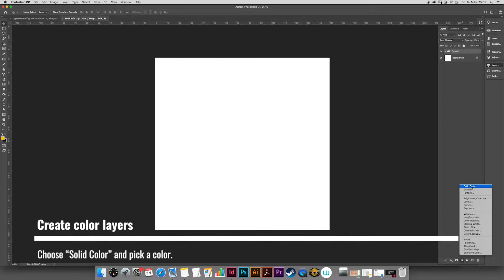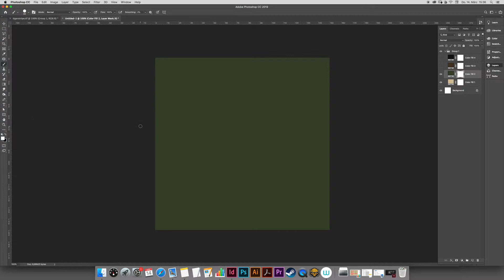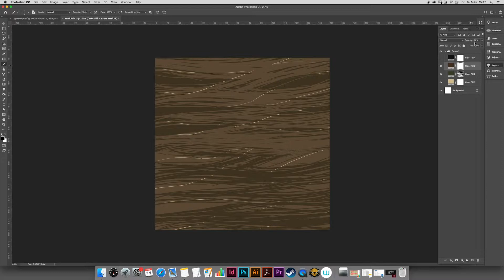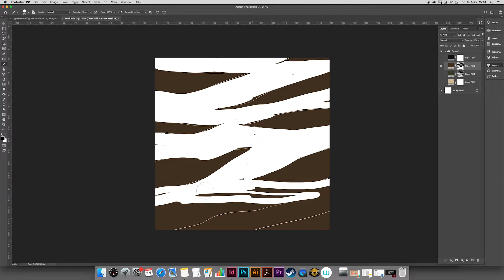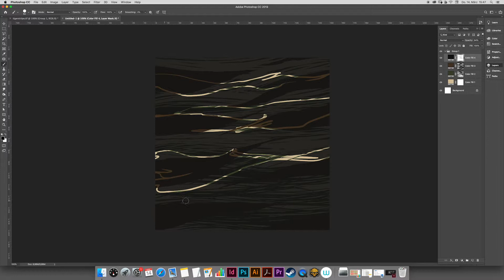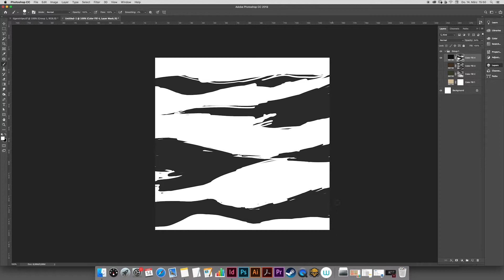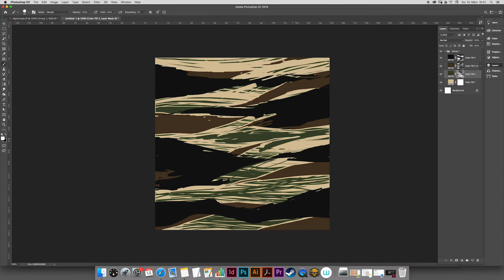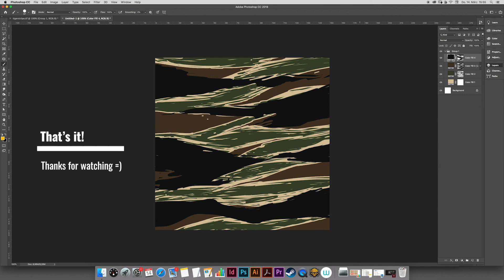BATTLETECH TUTORIAL | HOW TO | CREATING CAMOUFLAGE PATTERNS | TIGERSTRIPE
The tutorial shows how to create a Tigerstripe pattern camouflage using Adobe Photoshop. Mech artwork done by Alex Iglesias for Mechwarrioronline/Piranha Games. The video is directed at people that have a basic understanding of Adobe Photoshop.

CMD (command) on Mac = CTRL (control) on PC

Thanks for stopping by! - LegendKiller

A Data Base for Battletech Paint Schemes and Color Palettes.

Here you can find the templates already made or altered by me.

SUPPORT

Your handy Tip Jar

Template work by Odanan
Secondary template work by LegendKiller
Original artwork by Alex Iglesias for Piranha Games